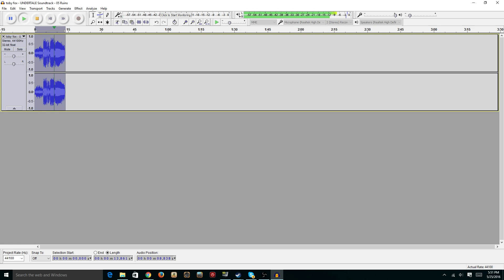Speeding up Ruins by 6.660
this could become a series.

Nevertheless I will continue making these if I can get support from you guys.